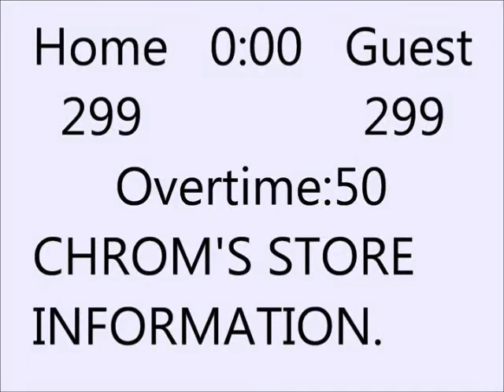Animal Cell Organelle Functions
A short clip that shows how the cell organelles work.